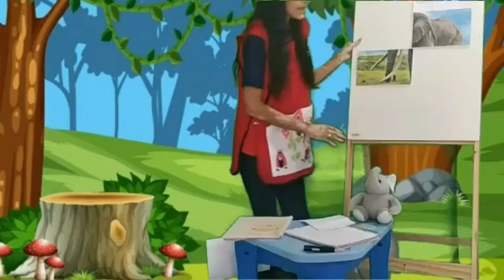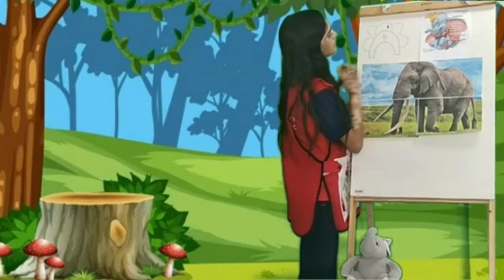Aula dia 14 l 09 - Jardim II